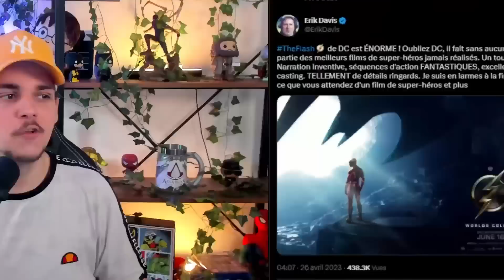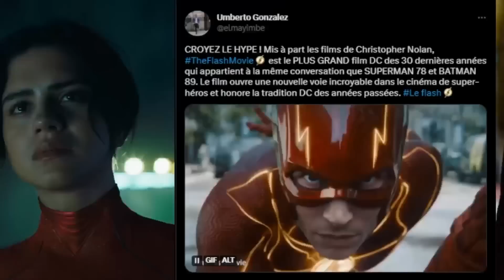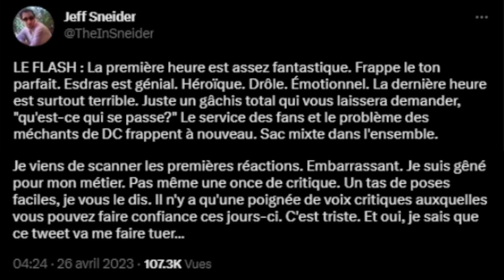THE FLASH : MEILLEUR QUE MAN OF STEEL ou LOGAN (Critiques sans spoilers)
👏Deviens membre REJOINDRE de la chaine !

Merci aux membres "Rejoindre", pilliers financiers de la chaîne ! ❤